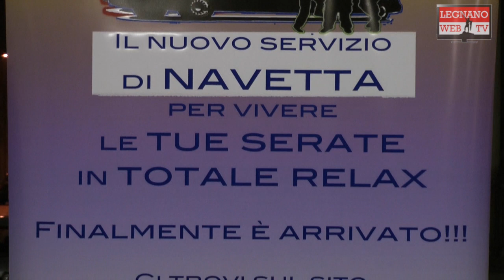Fun & Relax - In discoteca con l'autobus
Fun & Relax è il nuovo servizio navetta che si propone di portare i ragazzi in discoteca in tutta sicurezza.
Durante il weekend è possibile andare a divertirsi senza preoccuparsi dei problemi legati all'auto o a quanto si è bevuto; infatti oltre al servizio Bus è possibile prenotare anche una vettorua a limousine a prezzi più che agevolati.

Il progetto è patrocinato dal comune di Busto Arsizio e dalla Provincia di Milano, mentre c'è ancora la possibilità di diventare sponsor dell'evento. Sicuramente un modo alternativo per farsi notare.
Il costo del biglietto di  andata e ritorno con l'autobus è di 5 euro (6 se acquistato a bordo) e nel percorso saranno inclusi anche i locali della zona che hanno aderito al progetto.
Per info e dettagli sui locali convenzionati, potete visitare il sito funrelax.it o la pagina facebook